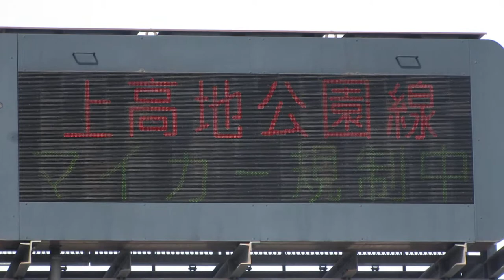長野県警察？ 道路情報板 長野県松本市島立2109-1付近 国道158号線